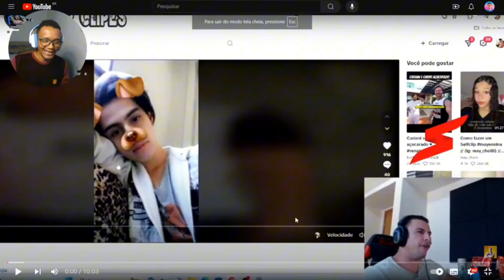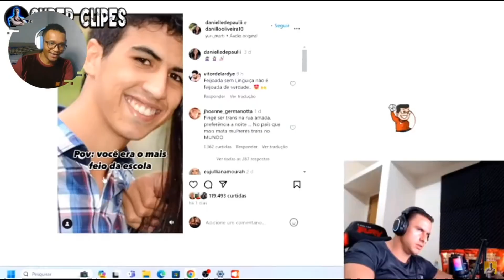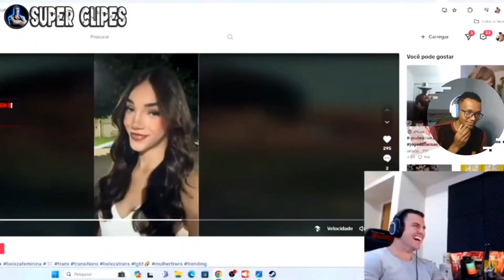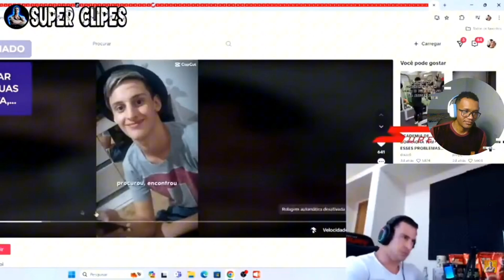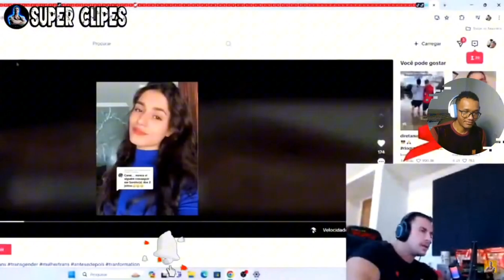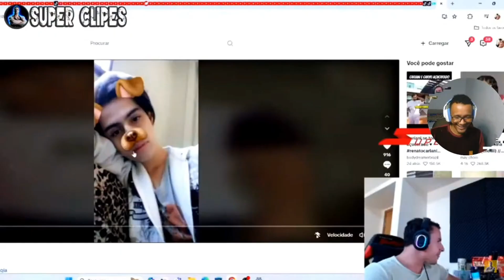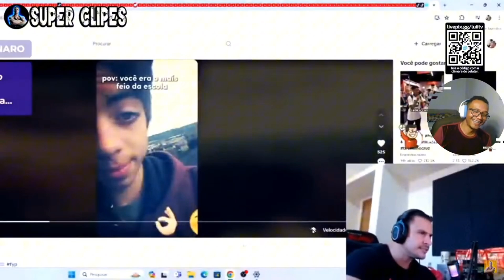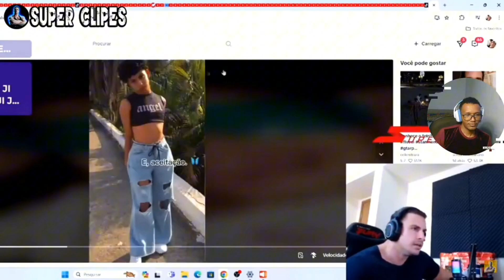É VERDADE ESSA TRANSFORMAÇÃO XANDÃO ?